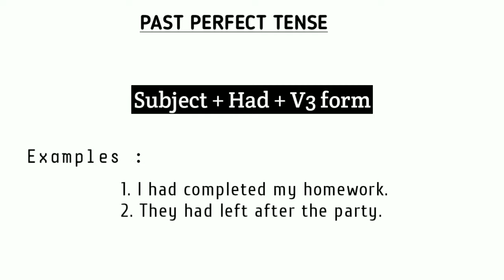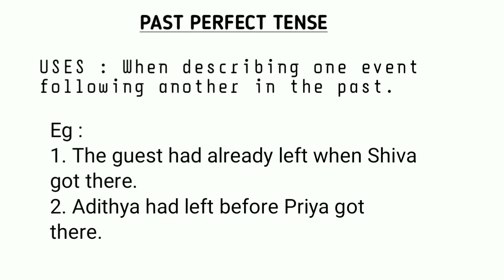Past Perfect Tense - Transactions Common Course - First Semester BA/BSc/B.Com/BBA